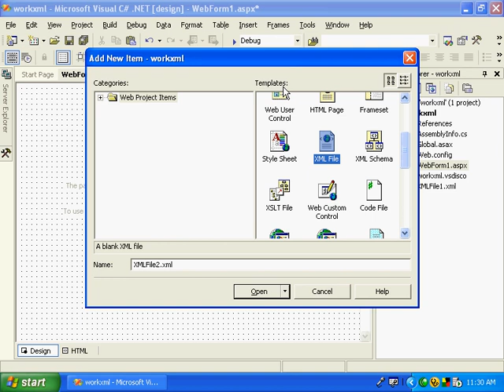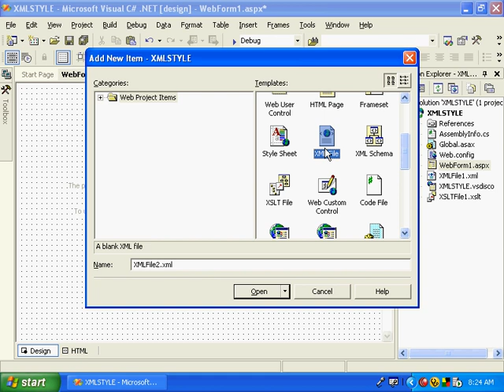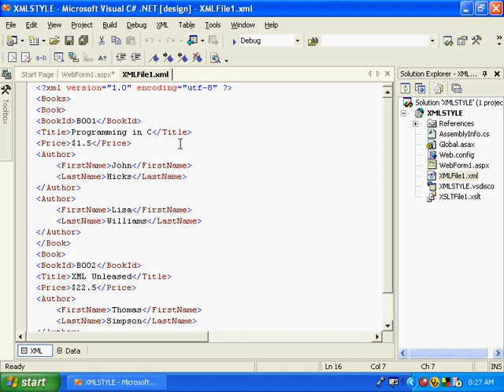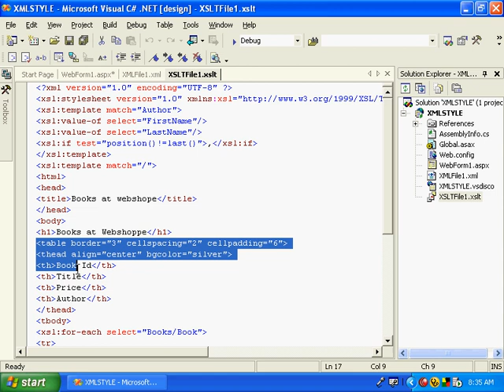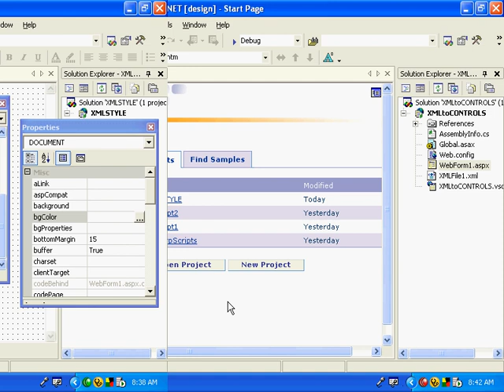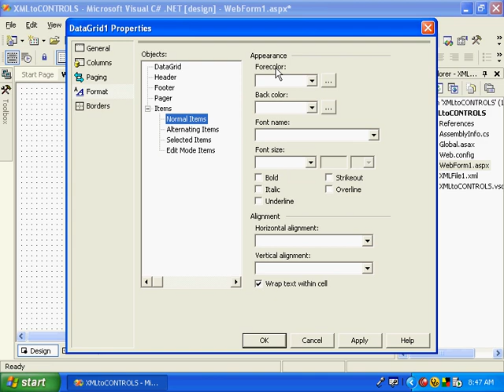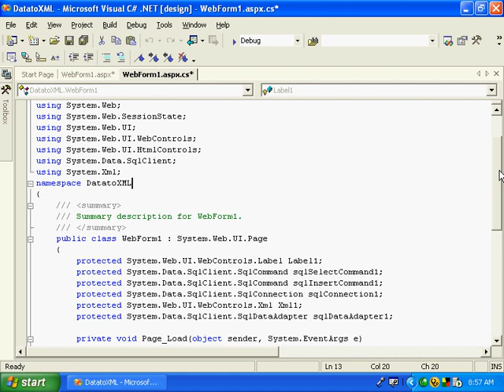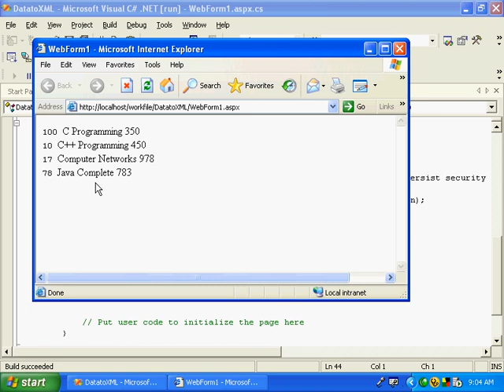ASP dot net Malayalam Kerala (13).avi Malayalam tutorial മലയാളം പഠനം